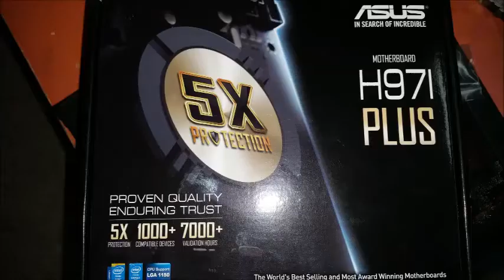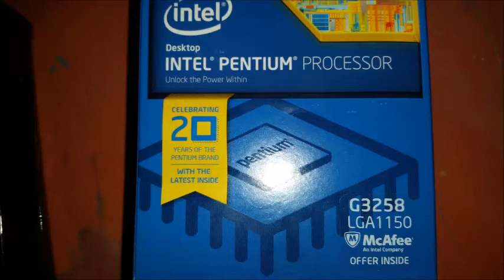Kyle Super Computer unboxing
For three long years Kyle has been wishing for a "super computer" faster, stronger leap lag in a single thread. Well he has finally got one, decked out with lights, water block, video card et al.  Will this make his Minecraft videos better, well they should get made quicker. :) we shall see. i3 with 8 gigs of ram, GX560, 2 SSD RAID 1 - ready to go